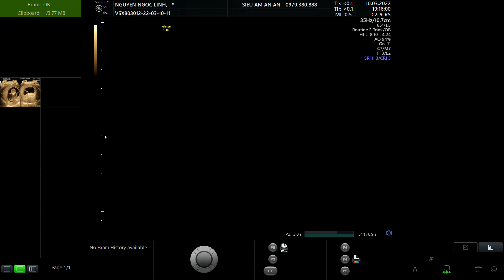NGUYỄN NGỌC LINH 1994